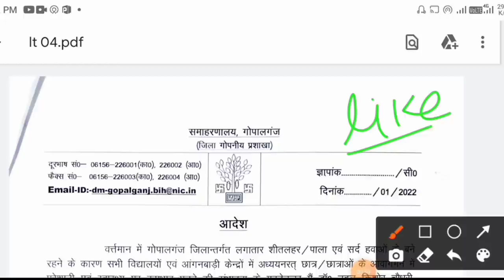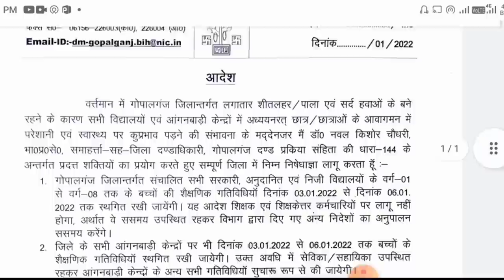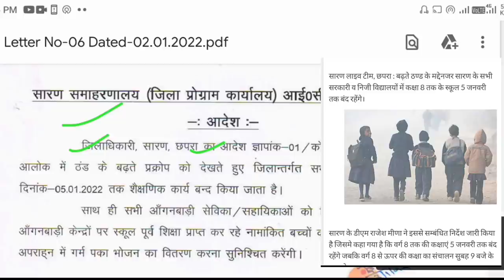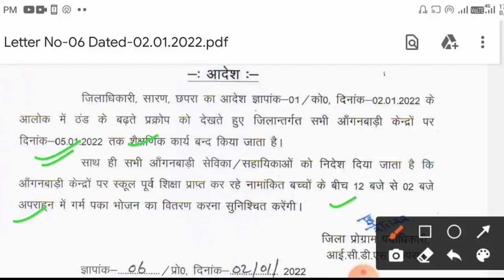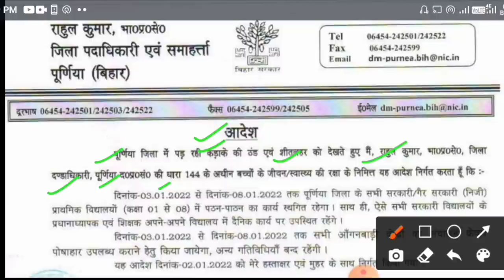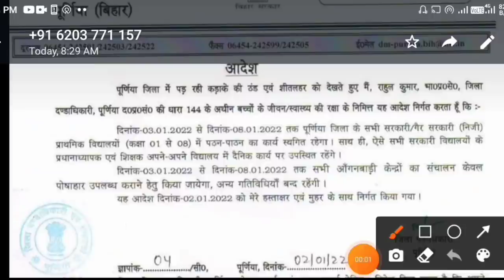जिला अंतर्गत पत्र जारी!आंगनबाड़ी केंद्रों में कब तक रहेंगे शैक्षणिक कार्य स्थगित!anganbadi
लाइक कीजिए 👍
कमेंट कीजिए...

Anganbari news
Anganwari anpration
Poshan Tracker
Poshahar vitran
Anganwari pmmvy
Anganwari mkuy
Poshan Tracker tikakaran
Bihar anganwari